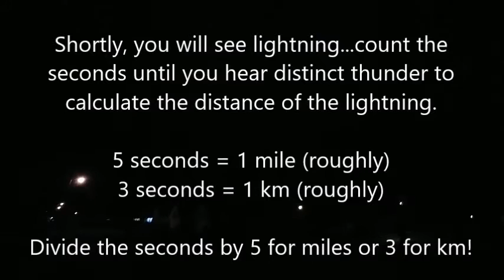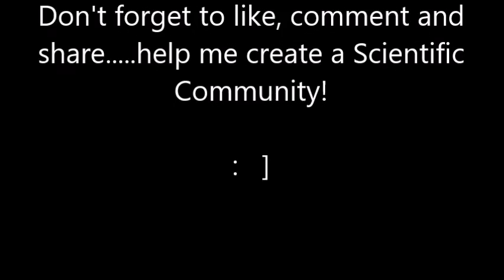Counting the seconds between lightning and thunder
A practical Physical Science or Physics Classroom Lab!

A quick approximation:

for calculating distance in miles, count seconds (between lightning and thunder) and divide by 5

for calculating distance in km, count seconds (between lightning and thunder) and divide by 3

by Darrell Barnes on 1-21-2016

Darrell Duane Barnes

(On the link below, highlight, right-click, copy, and then paste into your browser)

Barnes Science  Barnescience BarnesScience
BarnesBasics BarnesBasix

Dr. Barnes
Old Man Barnes  OldManBarnes

PirateBarnes and PirateDarrell on SWTOR
PirateDuane
DDB

Darrell Barnes Science and Nature Channel

 Barnes Reflections/Reflexiones de Barnes

Barnes Bibliology "Recovery Channel."